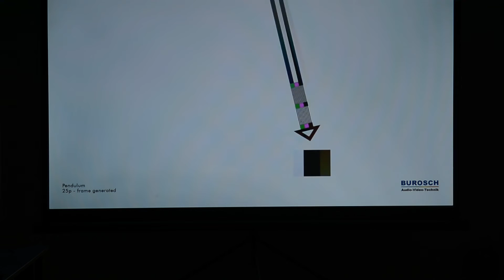BenQ W1300 Mire de fluidité Burosh